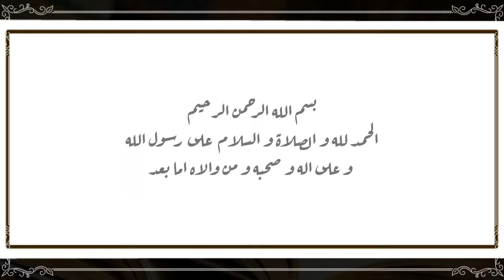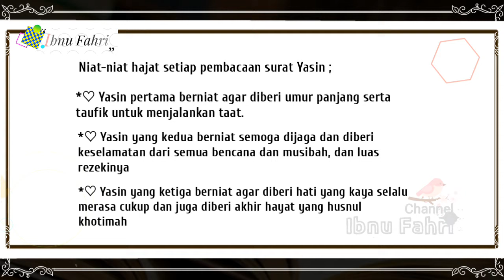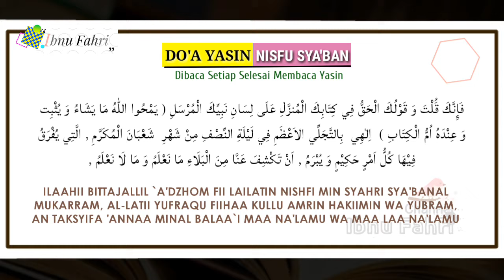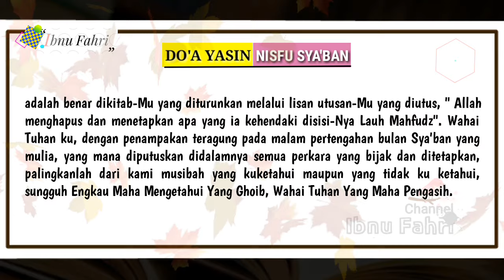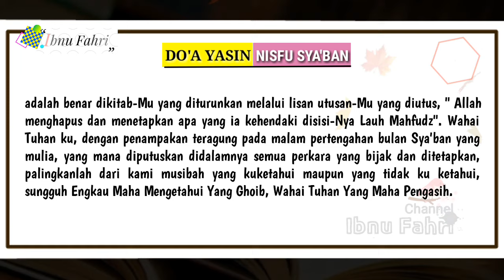Tata Cara Yasin Nisfu Sya'ban dan Doanya